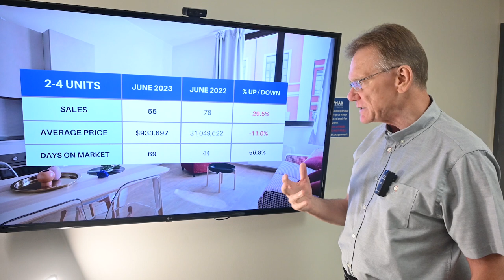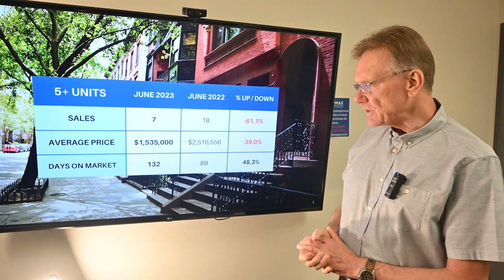Multifamily Real Estate Market in Ottawa, June 2023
Ottawa Multi-Unit Residential Market, July 4, 2023: There have been 62 sales of Income Properties in Ottawa in June, 2023. 55 sales were smaller buildings, down 29.5% over June, 2022 and 7 sales were larger buildings with 5 or more units, down 61.1%.

The average price for a smaller income property in Ottawa is now $933,697 down 11%, these include Double, Duplex, Triplex and Fourplex buildings.

The average price for a larger multi-unit building is $1,535,000 down 39% over last year. These include buildings with 5 or more apartments in them.